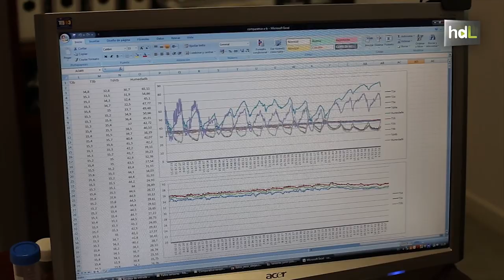HDL Sensores electrónicos para conocer las causas de la extinción de las abejas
El cambio climático, la mano del hombre, los virus, los ácaros y, el más peligroso de todos, el parásito varroa están provocando la despoblación de las abejas. Para atajar este problema investigadores de la Unidad de Apicultura del Campus de Excelencia Internacional Agroalimentario ceiA3 han desarrollado un nuevo sistema electrónico que permite controlar la temperatura y la humedad del interior de la colmena. Con este nuevo dispositivo lo que se pretende es conocer cómo afectan a la colmena los cambios meteorológicos y las posibles causas de su extinción.